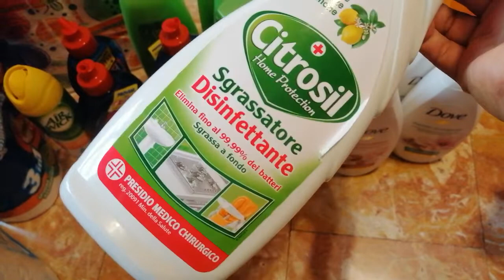Pag si mister mamili pang one month tamad kasi pa balik2x